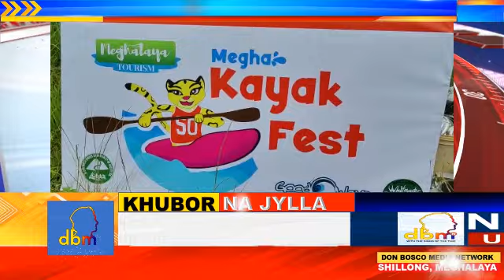Sdang ka Sport Kinglieng Tynrah-maw (Kayak) ha Wah Umtrew